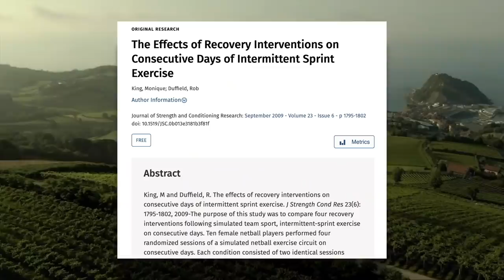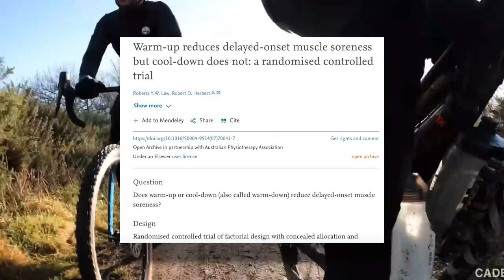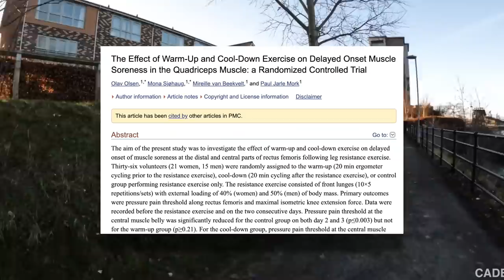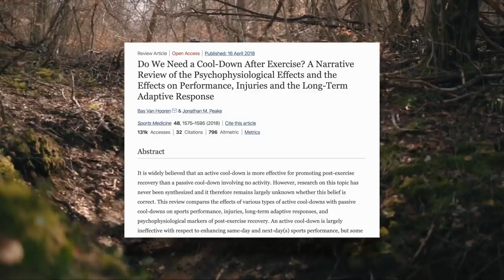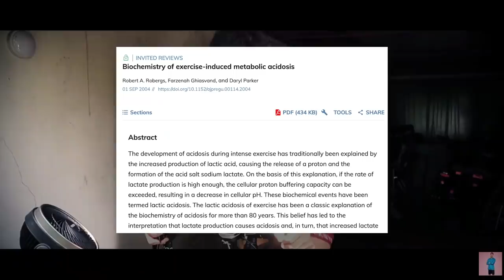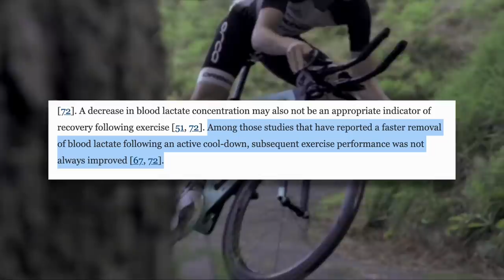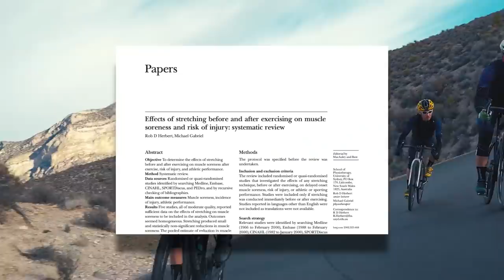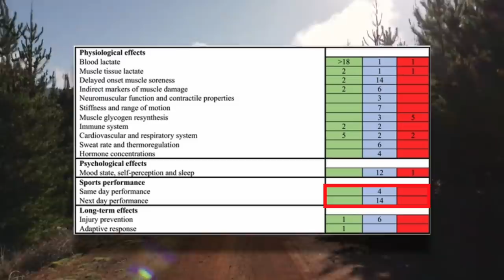Do You Actually Need to Cooldown at the End of a Ride? The Science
Cooling down seems to be a part of every ride or cycling workout, but is there actually a physiological reason for doing it? Is there any benefit to the cooldown? I dive into the science to get to the bottom of this question.

Facebook: Dylan Johnson Cycling Coach